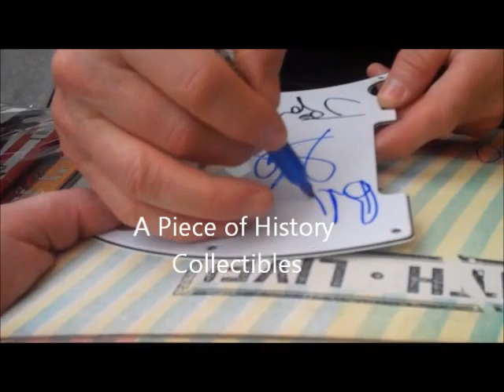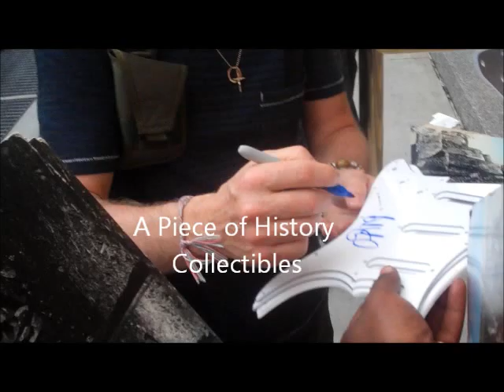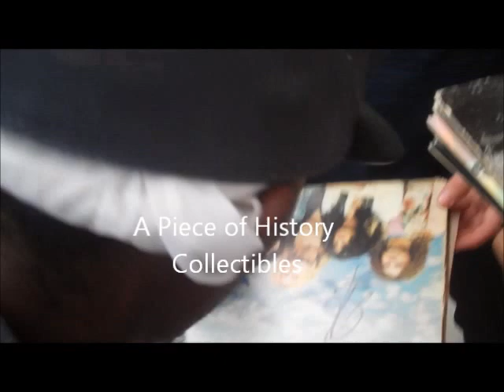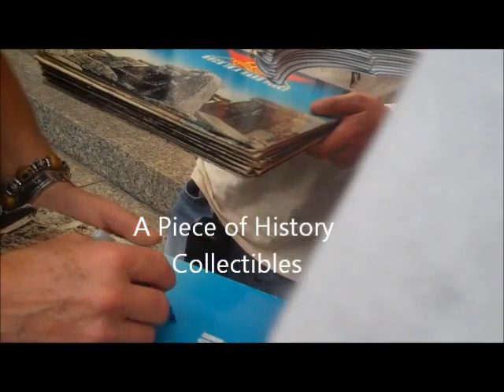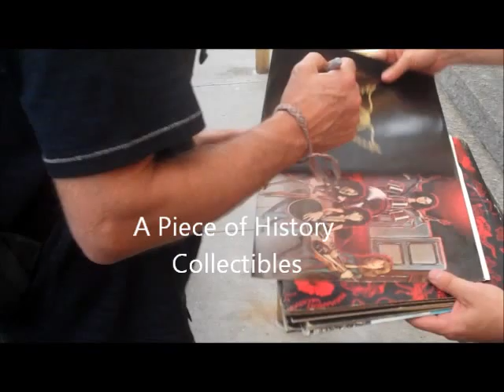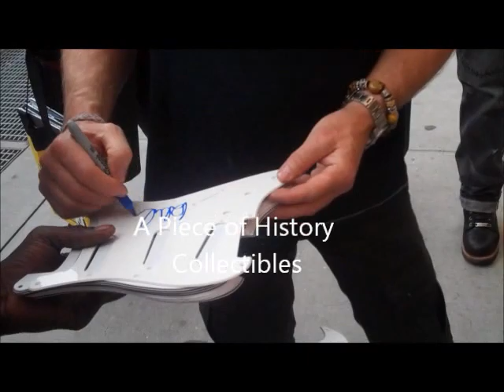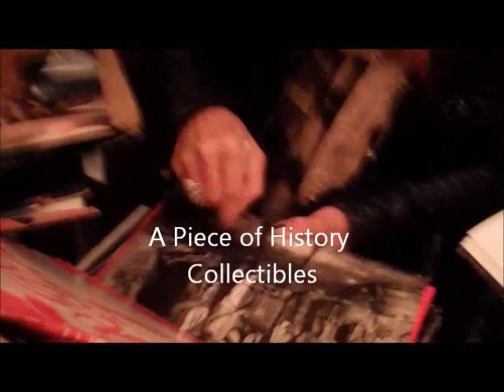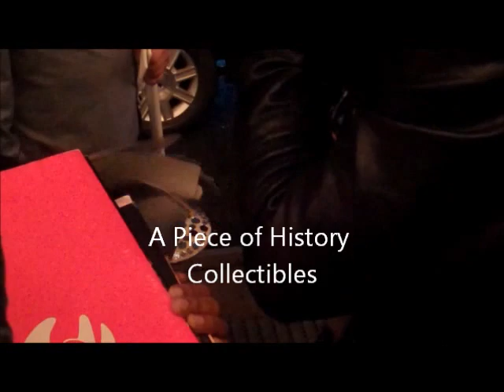Aerosmith Band Members Including Steven Tyler Signing Stacks of Autographs in New York City!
Awesome Video of Rock Legends Steven Tyler, Brad Whitford, Joey Kramer, and Tom Hamilton Signing a Ton of Albums, Photos & Guitars for us in NYC! Check out these exact items and other Awesome Authentic Autographs from your favorite Celebs